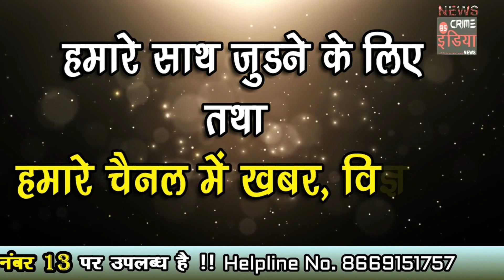गन दिखाकर की गई चोरी ..... वीडियो वायरल !!!!